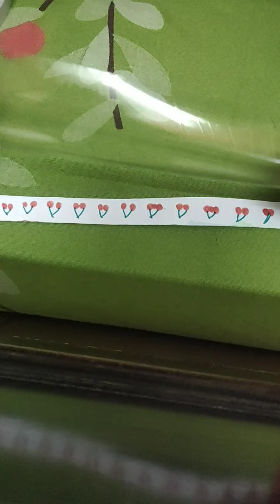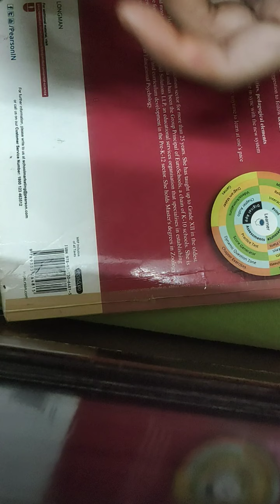how to make DIY wash tape